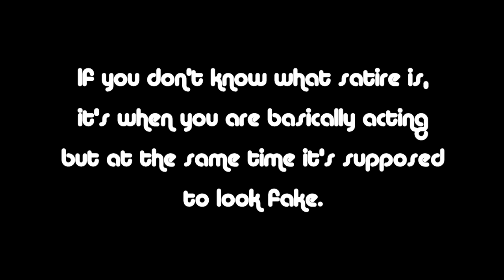First time streaming Satire (Part 1)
▶Want to know more about me? Order Graphics/Promotion or view my specialties?

▶Social Links!